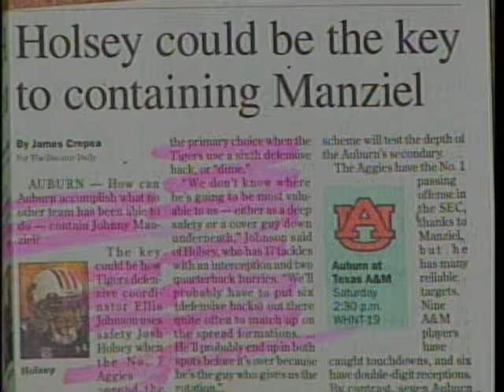Jeff Pugh, Clint Legg, Riders in the Sky 10 17 13